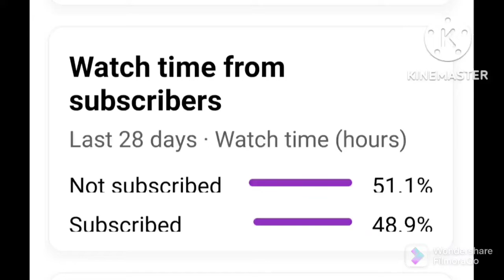can't see the Dark